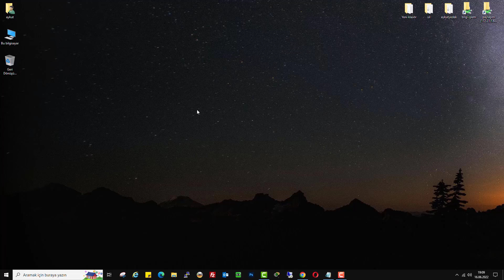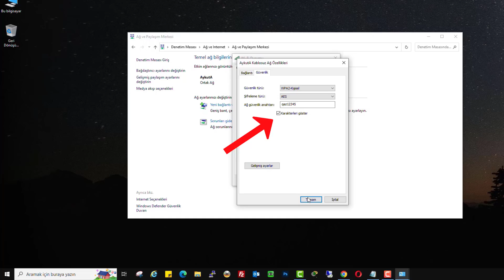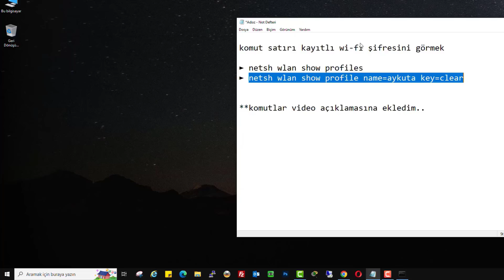BİLGİSAYARDA KAYITLI WİFİ ŞİFRESİ NASIL ÖĞRENİLİR?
Bilgisayarda Bağlı Olduğun, kayıtlı WİFİ şifresi nasıl öğrenilir? Bilgisayar Wifi Şifresini Nasıl Görebilirim,? Bu video çalışmamız, bilinmeyen bir WİFİ şifresini öğrenmek değildir. Daha önceden Bilgisayarınızda bağlandığınız WİFİ ağların, kaydettiğiniz unutulan kablosuz internet şifresini öğrenmektir. Kablosuz ağ şifresini şifresini nasıl görebilirim? Örneğin, evinize bir arkadaşınız geldi ve kablosuz ağ şifrenizi vermeniz gerek ve şifrenizi unuttuğunuzu varsayalım. Wİ-Fİ parolanızı görmek için modemin içine de girmeyi bilmiyorsunuz. Burada anlatılan 2 yöntem ile, başka bir programa gerek kalmadan, bağlı olduğunuz Wİ-Fİ kablosuz ağın şifresini öğrenebilirsiniz.

☑️ komut satırı kayıtlı Wİ-Fİ şifresini görme komutları:

► netsh wlan show profile name="wifi adı" key=clear

➡️ Konu Anlatım:

Unuttuğum Wifi Şifresini Bilgisayardan Nasıl Öğrenirim? Günümüzde, kablosuz internet ağları (WiFi) hayatımızın vazgeçilmez bir parçası haline geldi. Ancak, sürekli olarak kullandığımız birçok farklı ağ şifresiyle dolu bir dünyada, bazen unutkanlık kaçınılmaz olabilir. Neyse ki, unuttuğumuz WiFi şifresini kolayca bulmak için Windows işletim sistemi bize birkaç pratik yöntem sunuyor. İşte WiFi şifresini bilgisayardan nasıl öğreneceğinize dair adım adım rehberimiz:

Adım 1: Denetim Masasına Ulaşın
Başlamak için, Windows 10 işletim sistemi kullanıyorsanız "arama" bölümüne "denetim masası" yazın ve çıkan sonucu tıklayın. Açılan pencerede "Durumu ve Görevlerini Görüntüle" yazısına tıklayarak işleme başlayın.

Adım 2: Bağlı Olduğunuz WiFi Ağını Seçin
Karşınıza gelen ekranda, bağlı olduğunuz WiFi ağına tıklayın. Bu, WiFi bağlantınızın durumunu ve diğer detayları görüntüleyeceğiniz bir pencere açacaktır.

Adım 3: Kablosuz Özellikleri Görüntüleyin
WiFi durum penceresinde, üst menüde yer alan "Kablosuz Özellikleri" yazısına tıklayın. Burada, WiFi ağına dair çeşitli bilgileri göreceksiniz.

Adım 4: Şifreyi Görüntüleyin
Şimdi "Güvenlik" seçeneğine tıklayın ve "Karakterleri Göster" seçeneğini aktif edin. Bu sayede kayıtlı kablosuz ağ şifreniz, karakterleri görünür hale gelecektir.

Alternatif Adım: Komut Satırıyla Şifre Öğrenme
Eğer yukarıdaki yöntemle şifreyi bulamazsanız, Windows komut satırını kullanarak da şifreyi öğrenebilirsiniz. Arama bölümüne "CMD" yazın ve komut satırı uygulamasını açın. Siyah ekrana aşağıdaki komutu yapıştırın ve "Enter" tuşuna basın: netsh wlan show profile name="WI-FI ADI" key=clear

Yukarıdaki komutta "WI-FI ADI" yazan yere, şifresini öğrenmek istediğiniz WiFi ağının adını yazın ve komutu siyah ekrana yapıştırıp "Enter" tuşuna basın. Kayıtlı WiFi şifreniz siyah ekranda görünecektir.

☑️ kayıtlı wifi şifre Görme Video İçeriği;

00:00 Bilgisayarda Kayıtlı WİFİ Şifresi
00:41 Ağ durumu ve Görevlerini Görüntüle
00:54 Kablosuz Özellikleri Ekranı
01:12 Yöntem 2: Komut Satırı
01:26 Komut Satırı Girilecek kodlar
01:48 Kayıtlı wifi şifreniz karşınızda

▶️ Yapım: Aykut AKSU | Faydalı Bilgiler...

@WEBKONUTV  kanalımda, Bilgisayar kategorisinde, bilgisayar konulu, nasıl yapılır? bilgilendirici, öğretici, eğitim videoları yayınlamaktayım.